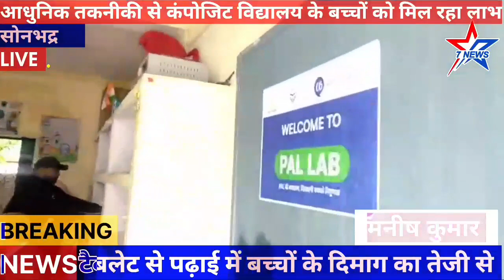आधुनिक तकनीकी के तहत कंपोजिट विद्यालय के (पाल लैब) से बच्चों को मिल रहा लाभ@Star7TVNews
ख़बर सोनभद्र से,

आधुनिक तकनीकी शिक्षा के तहत कंपोजिट विद्यालय के (पाल लैब) से बच्चों को मिल रहा लाभ।

टैबलेट से पढ़ाई करने को लेकर  छात्र/छात्राओं में दिख रही रुचि।

दुद्धी, सोनभद्र। सरकार स्कूलों की गुणवत्ता सुधारने के लगातार
प्रयासरत में है।
नीति आयोग द्वारा सोनभद्र को पिछड़े जनपदों की सूची में शामिल करने के बाद आकांक्षी जनपद के रूप में लगातार काम किए जा रहे हैं, ताकि सोनभद्र जनपद के बच्चों की उपस्थिति शत प्रतिशत हो सके और शिक्षा का स्तर बेहतर हो सके।
शिक्षा सत्र 2023-24 की शुरुआत से ही सोनभद्र में बच्चों की हाइटेक शिक्षा को बढ़ावा देने के लिए नीति आयोग की पहल पर कई स्कूलों को कन्वे जीनियस पाल लैब से संतृप्त करने की पहल की गई, जिसमें दुद्धी ब्लॉक के 9 स्कूलों का चयन किया गया।
 दुद्धी ब्लॉक के कप्पोजिट विद्यालय दुद्धी, दिघुल,मझौली, कादल, विंढमगंज, केवाल, जोरूखाड़, गुलालझरिया तथा रजखड़ शामिल है। इन सभी विद्यालयों में 50-50 टैबलेट उपलब्ध कराएं गए है जहाँ ऑनलाइन कोर्स बच्चे पढ़ रहे है। इन पाल लैब में कक्षा 3 से 8 तक के बच्चों को शामिल किया गया है।
 पाल लैब की देखरेख के लिए फिल्ड अफसर के रूप में विष्णु दयाल यादव व विशाल कुमार को जिम्मेदारी दी गई है, जो अपनी कर्तव्यों का निर्वहन करते हुए देखें जा रहे है। शुक्रवार को कंपॉजिट विद्यालय दुद्धी में करीब 40-50 बच्चे टैबलेट से पढ़ते नजर आए, जो सरकार की इस पहल से काफ़ी खुश नजर आए।

कंपॉजिट विद्यालय के प्रधानाध्यापक ओमप्रकाश व सहायक अध्यापक तत्सत तिवारी ने संयुक्त रूप से बताया कि कंवे जीनियस द्वारा 50 टैबलेट उपलब्ध कराए गए है जिससे बच्चों को शेड्यूल के अनुसार पढ़ाया जाता है। इससे बच्चे अपने अपने कक्षा का ऑनलाइन कोर्स पढ़ते है जिससे कक्षा में पढ़ाए गए पाठ को दुहराने व देखने का मौका मिलता है।

खण्ड शिक्षा अधिकारी महेन्द्र मौर्य ने बताया कि दुद्धी ब्लॉक क्षेत्र के 9 स्कूलों में टैबलेट कक्षा कक्ष की स्थापना की गई है, जहाँ बच्चों के लिए 50-50 टैबलेट उपलब्ध कराए गए हैं। इस टैबलेट के माध्यम से बच्चे शेड्यूल के अनुसार विषय पढ़ते हैं।

स्टार सेवन लाइव से मनीष कुमार की रिपोर्ट@Star7TVNews